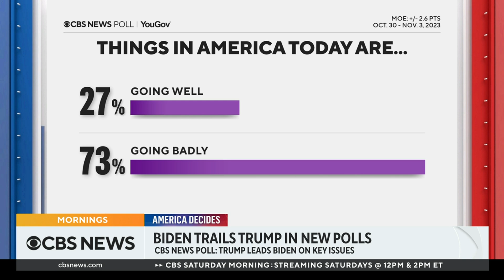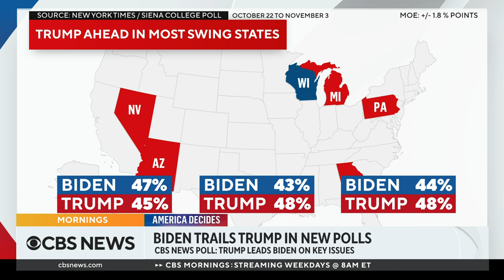Voters think Trump's more likely to increase peace in world than Biden, CBS News poll finds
In a new CBS News poll, voters think they'd be better off financially if former President Donald Trump beats President Biden in 2024, and more voters think it's Trump who can keep the U.S. out of a war, if he wins. CBS News chief White House correspondent Nancy Cordes has more.